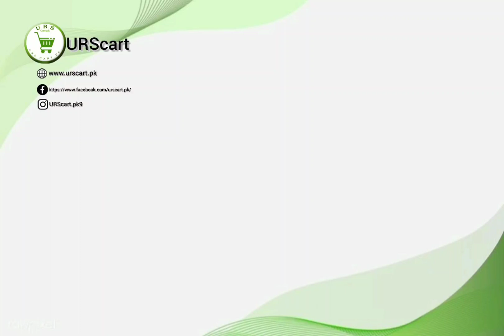school furniture l furniture For learning Environment